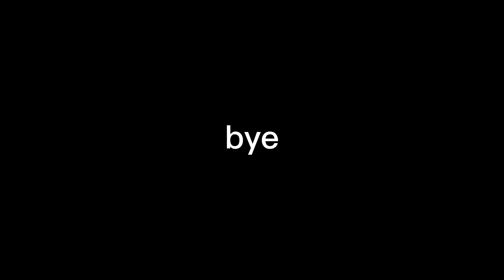the battle before making episode 3 of most wanted man. (Blood and Iron, Roblox)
everyone was fighting each other before the filming began for about 2 hours, this is that fight.